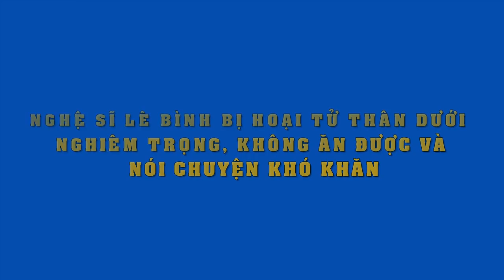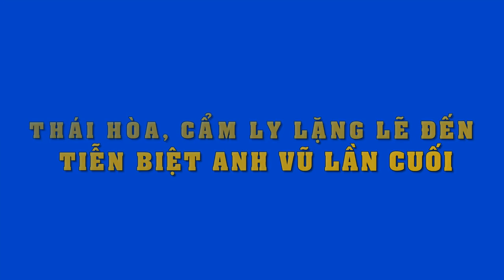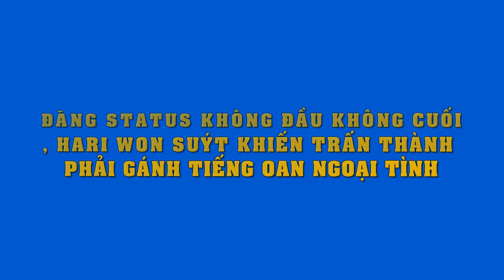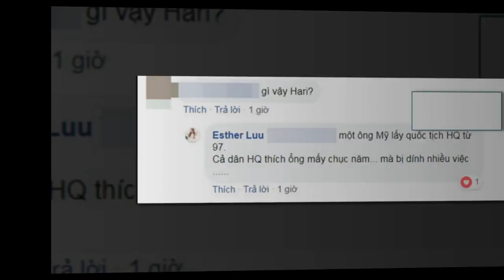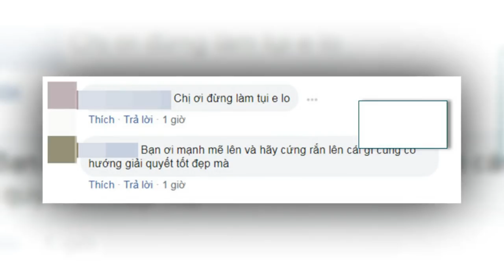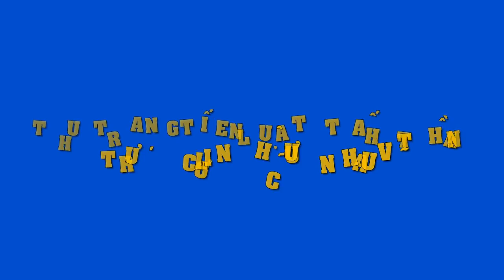Bệnh tình NS Lê Bình gây xót xa:Bị hoại t.ử thân dưới,không ăn uống được,truyền 1chai thuốc 60 triệu